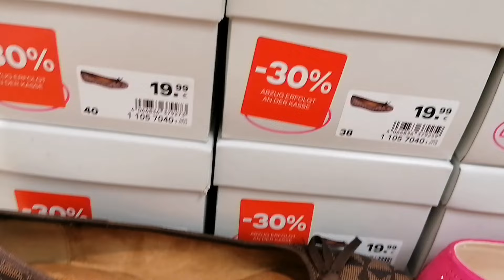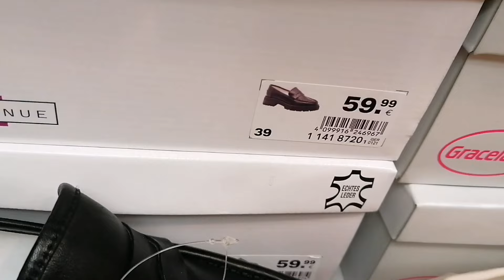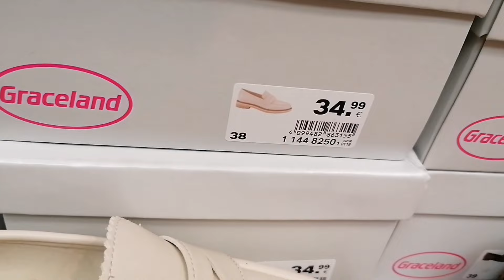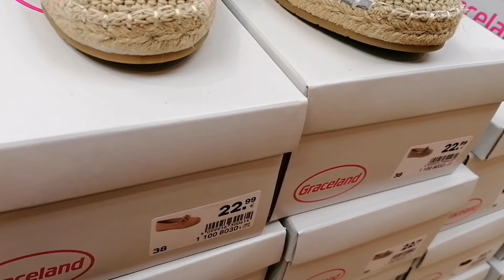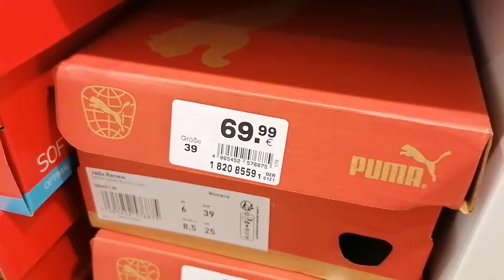Deichmann live shopping*Damenschuhe Neuheiten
It's spring 2023 and we are visiting stores to look for new shoes. This time, I'm taking you to Deichmann.